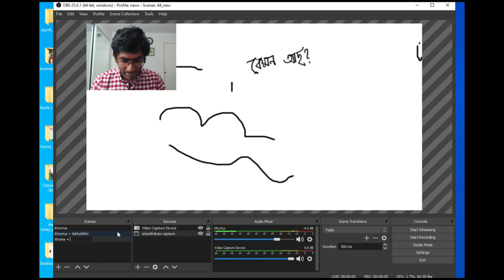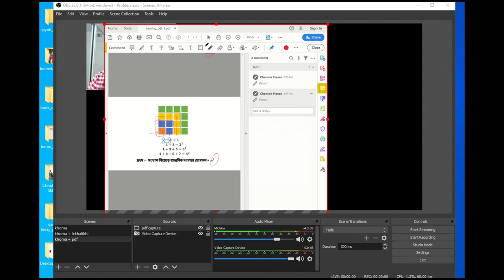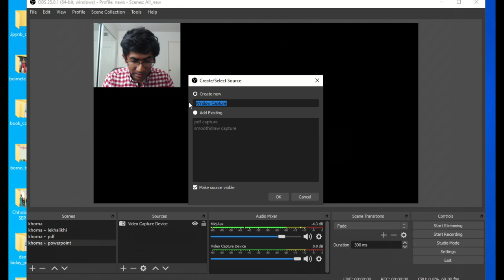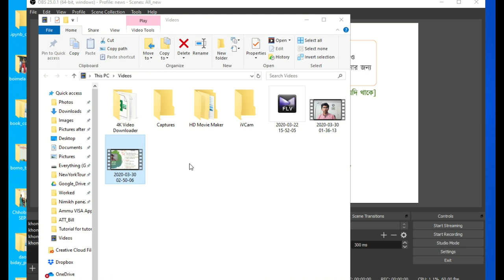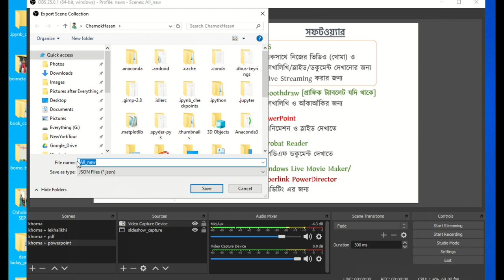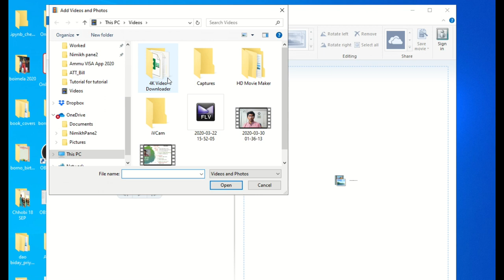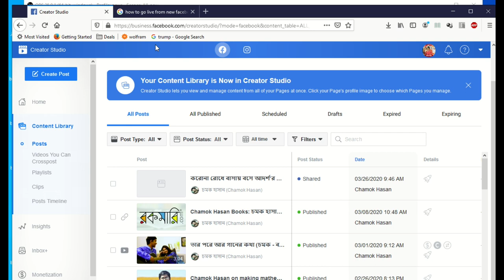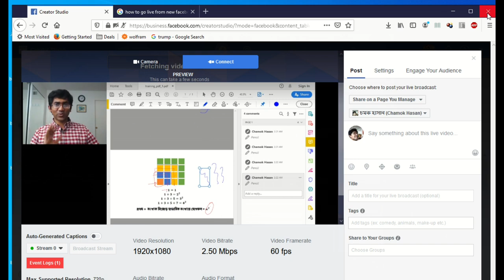আমি কী করে ভিডিও বানাই- Part 2 || Chamok Hasan || A Tutorial Video about Making a Tutorial Video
এই পর্বে দেখা যাবে আমি কী করে চেহারা এবং পিডিএফ একসাথে দেখাতে পারি। কী করে চেহারা এবং পাওয়ারপয়েন্ট স্লাইড একসঙ্গে দেখাতে পারি এবং সেগুলোর উপরে দাগাদাগি করতে পারি। শেষে ভিডিও এডিটিং এর একেবারে প্রাথমিক কিছু ধারণা এবং কী করে ফেসবুকে লাইভ স্ট্রিমিং করা যায় সেটার ছোট্ট ধারণা দিয়েছি।